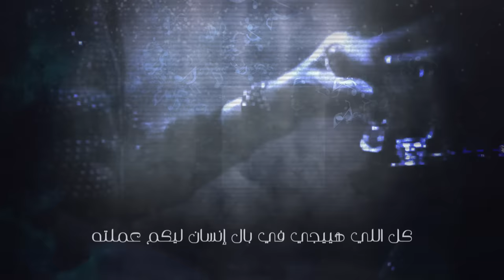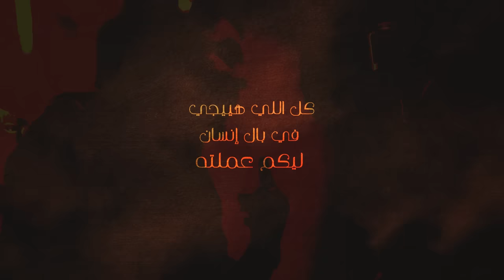Mohamed Mounir - Mahmoum | 2019 | محمد منير - مهموم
حصرياً لعملاء ڤودافون ، خلي أغنية "مهموم" الكول تون بتاعتك قبل أي حد، دوس على اللينك ده

او اكتب ٨٨ في رسالة و ابعتها ل ٥٥٥٥ و استمتع بأول يوم ببلاش بعد كده ب٣ جنيه في الشهر

الحان وليد سعد
ميكس وماستر : م. ياسر انور
توزيع : أحمد ابراهيم

جيتار: روكت
تنفيذ وتريات:  تامر غنيم
عود: اسلام القصبجي
Video by: Hassan Ayoub
تسجيل: م. محمد عدس

ما هو أنتوا عيوني إنما مكتوف
إنتاج: قنوات

الكلمات:
على قد الحب بيبقى اللوم
وأنا باقي عليكوا إنما مهموم
بتحبوني ولا ده كيفكوا تتحدوني
والغربة في حضنكوا طعمها خوف
إيه فايدة عين مبقتش تشوف
كل اللي هييجي في بال إنسان ليكوا عملته

قلبي المحني بحمل الأشواق تقلت شيلته
وعملت لحبكوا ألف حساب
اللي ما بيننا بقى بالنسبة لي مهوش مفهوم

لو كان للصبر حبال هتدوب
كام مرة مشيت وواربت الباب
وأنا عاشق جرح من المحبوب
أنا عاشق فعلا مش كداب

ـــــــــــــــــــــــــــتـــــــــــــــــــــــــــــــــــــــــــــــــــــــــــــــ